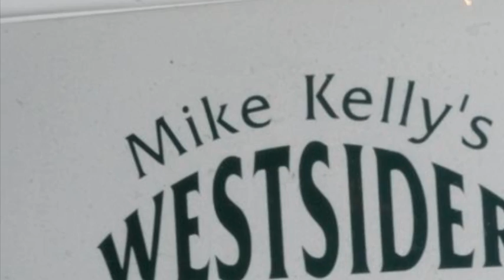Mike Kelly's Westsider 1515 Westport Road, KCMO ~ with The Good Sam Club & Friends ~ 2012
Mike Kelly's Westsider, 1515 Westport Road, KCMO, with The  Good Sam Club, Kate Hamilton, The Over-The-Top- Dance Experience, and Friends... a great place in the Twin City/Westport District.